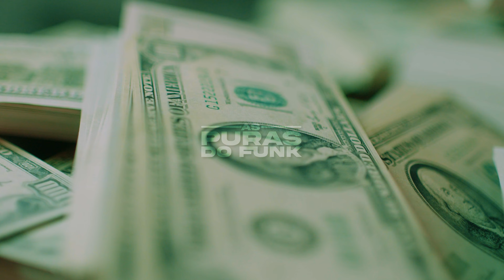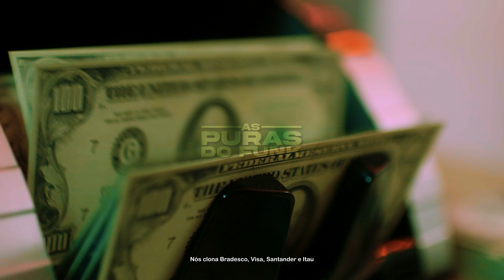GOLPE BANCÁRIO - MC GP (DJ Kotim)